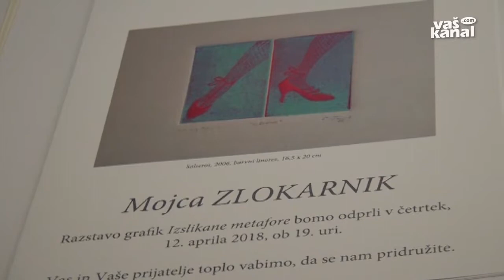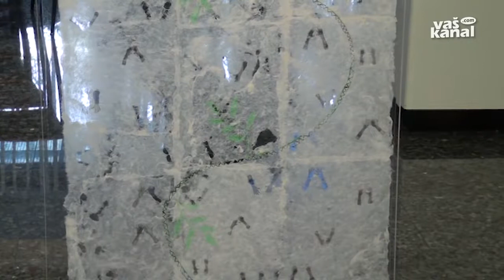Razstava Mojce Zlokarnik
NOVO MESTO - V novomeški Galeriji Krka razstavlja Mojca Zlokarnik, ki pri svojem ustvarjanju primarno raziskuje odnose med barvnimi ploskvami, a v grafike vključuje tudi risbe s simboličnimi pomeni.